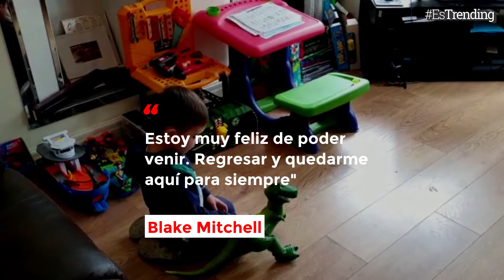Niño vuelve a abrazar a sus padres tras varias semanas separados por el coronavirus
En video quedó registrado el emotivo momento en el que Blake, de 4 años, vuelve a abrazar a sus padres, quienes decidieron separarse por un tiempo debido a la pandemia del coronavirus.